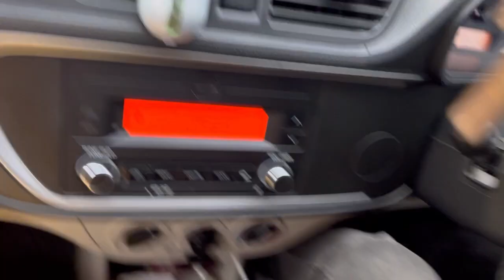Exam khatam hone k badh hum gaye resort 🥰|| Vlog 3 || Tapa Vlog’s